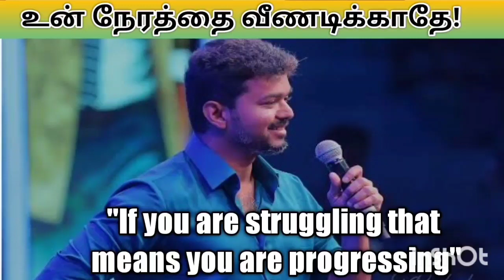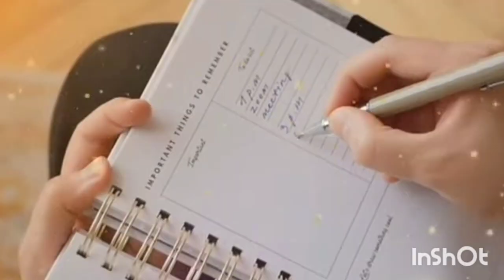Don't Waste Your Time | உன் நேரத்தை வீணடிக்காதே | Time Management Motivational video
Don't Waste Your Time | உன் நேரத்தை வீணடிக்காதே | Time Management  Motivational video@Informations360

motivational video in tamil
real motivational video in tamil
motivational video in tamil for students
motivational video story in tamil
life motivational video in tamil
success motivational video in tamil
motivational videos in tamil for students
motivational video tamil
best motivation video tamil
Keys to success channel
motivational quotes
motivation
motivational video
success motivation
inspiration
motivational quotes
motivation tamil
quotes about life
inspirational quotes
inspirational video
quotes
inspirational videos
motivational quotes
motivational
life quotes
motivational quotes
success
motivational video
best motivational speech
time management in tamil
motivational video
time management motivation video
time management tips
tamil motivation